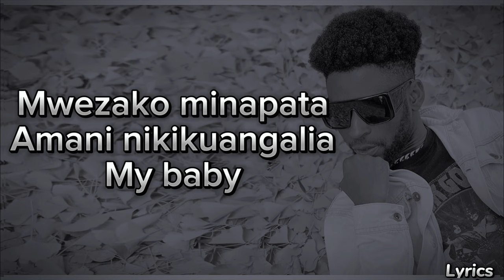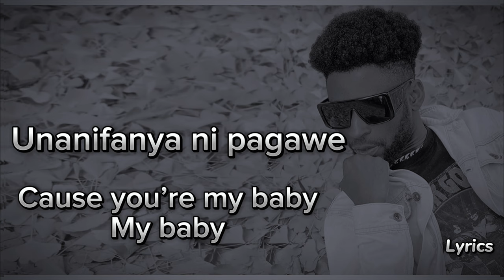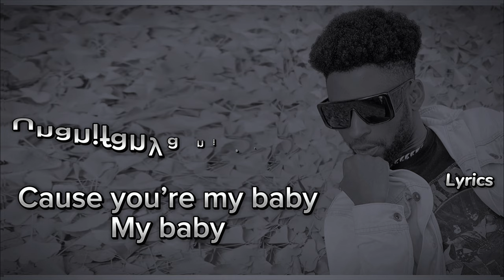HATULINDA ASUMANI (OFFICIAL NAWEWE LYRICS)